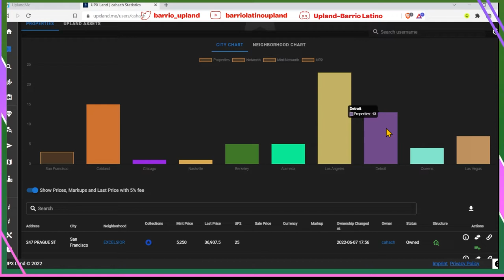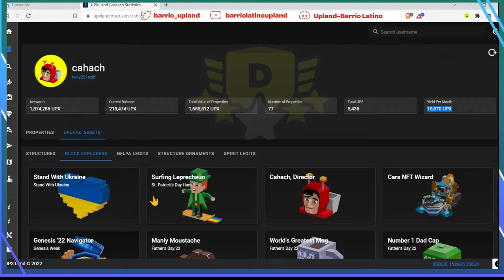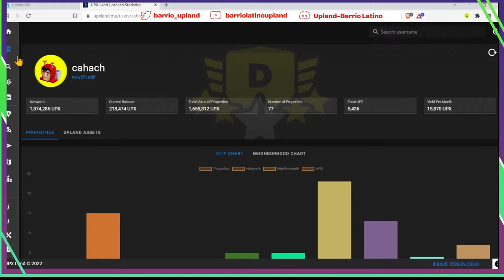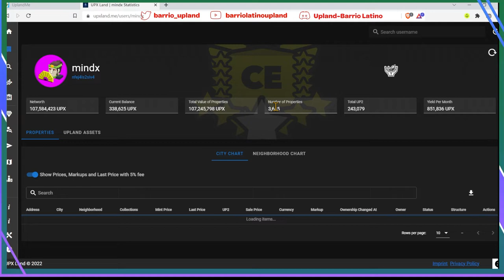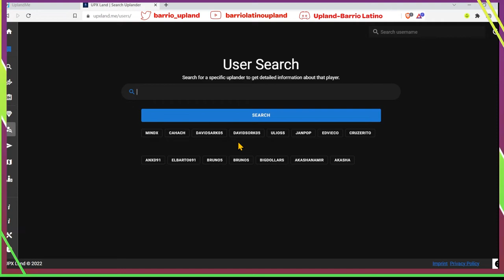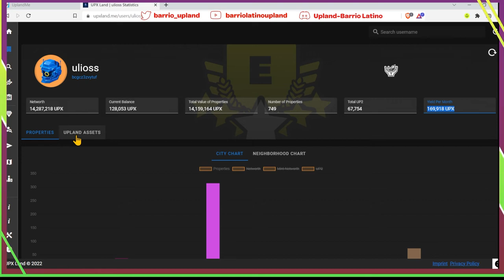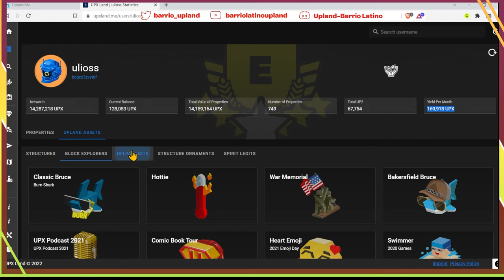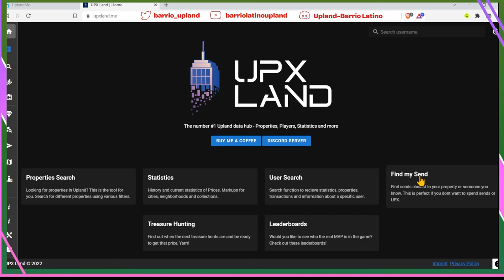Como buscar información sobre jugadores en UPX LAND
Comenzamos una seria nueva de tutoriales básicos para los nuevos jugadores. En este video aprenderemos como buscar informacion sobre jugadores en la pagina de UPX LAND.
Aquí les dejo el link para la pagina de UPX Land